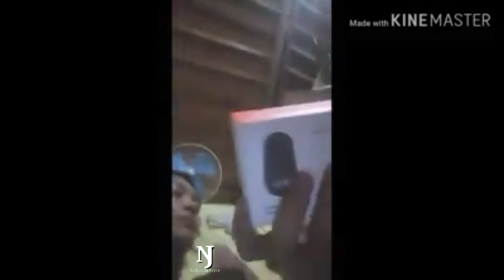Na scam kami ni shopee prank 😂